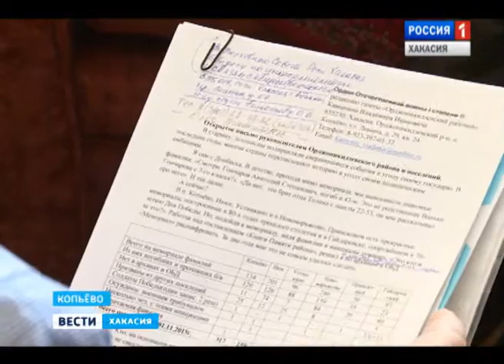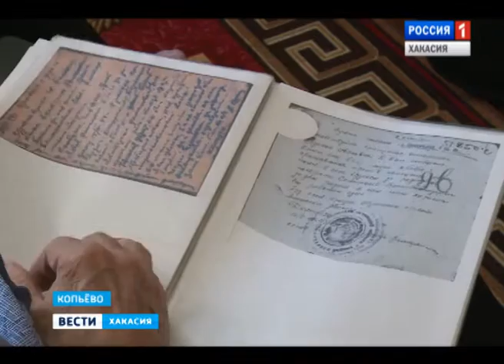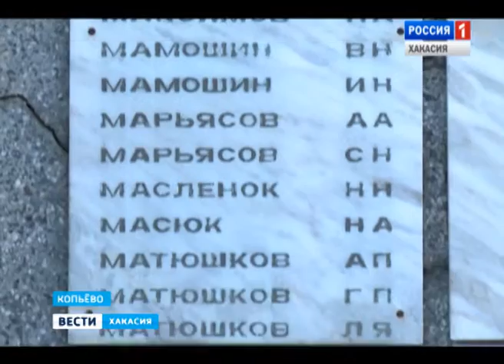Краевед из Копьева выпустил собственную Книгу памяти25.02.2016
Ценнейший самиздат. Несколько тысяч человек по всей стране, благодаря жителю Хакасии, смогли узнать судьбу пропавших без вести солдат Великой Отечественной войны, ушедших на фронт из Орджоникидзевского района. В Копьево краевед -самоучка сам издал несколько экземпляров "Книги памяти", в которой описана судьба бойцов Красной армии и репрессированных в советские годы жителей республики.